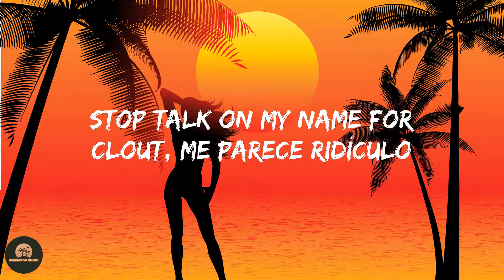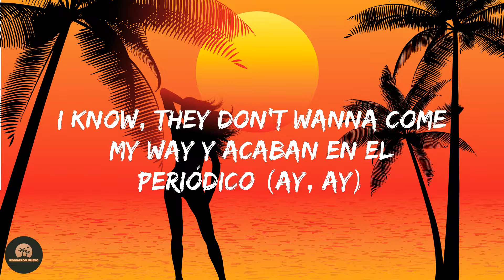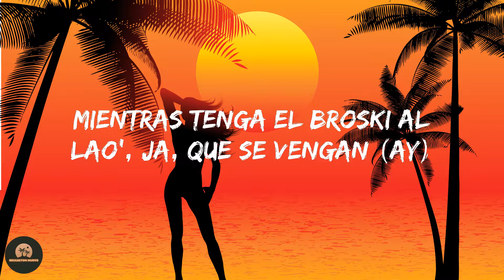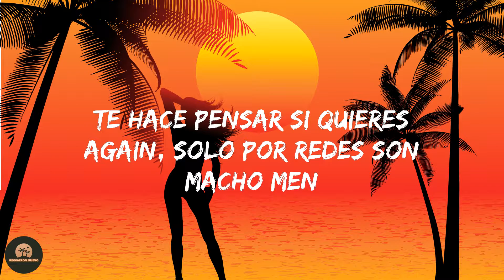KG970 - Cínico (Letra/Lyrics)